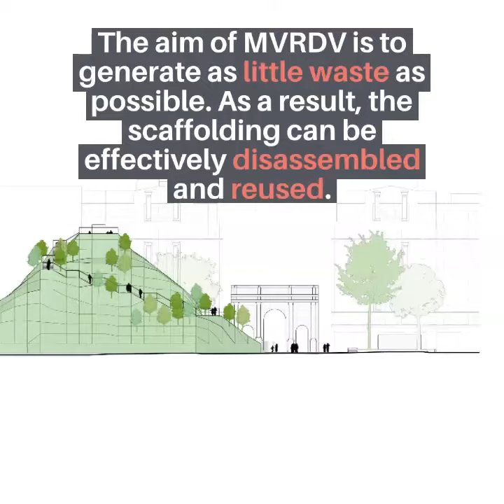MVRDV to build artificial hill alongside London's Marble Arch.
MVRDV, global operating architecture has unveiled visuals of its Marble Arch Hill viewpoint, which will be constructed near Oxford Street in central London to attract shoppers after the coronavirus pandemic.

"This project is a wonderful opportunity to give an impulse to a highly recognizable location in London," says MVRDV founding partner Winy Maas. The aim of MVRDV is to generate as little waste as possible. As a result, the scaffolding can be effectively disassembled and reused, and the layers of wood, soil, grass, and trees can all be reused in surrounding gardens and parks.

A single continuous path will wind up and around the hill once it is completed.  Visitors will then descend back down via a hall within its hollowed-out centre, which will be used for events and exhibitions.